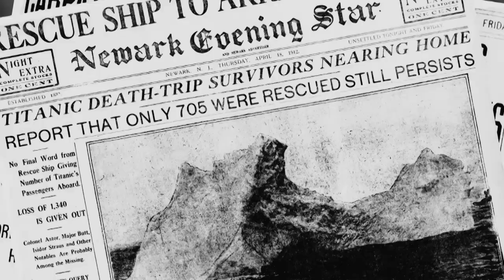Titanic: Nový podezřelý (11.8.2023 ve 20:30 na CS MYSTERY)